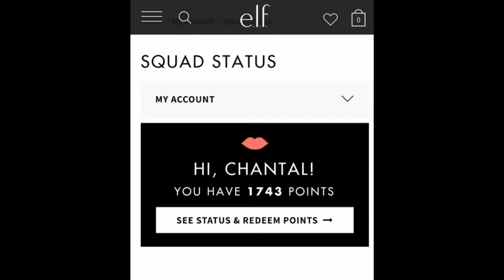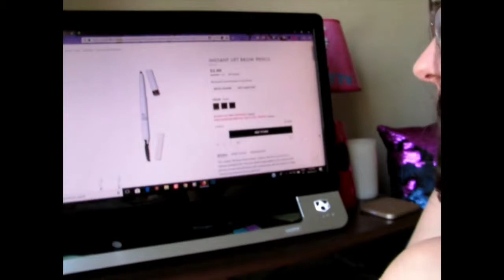e.l.f Haul - May 25 2018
*Not Sponsored* Just my opinion, I happen to like the products.

As the title says, I'm opening my latest e.l.f cosmetics order. Thank you to e.l.f customer service, for helping fix the issues in my account. I already knew what i had ordered, I had thought them out; but one of my "gifts" was a complete surprise, and was the best thing in the whole order. Super happy!  Enjoy!